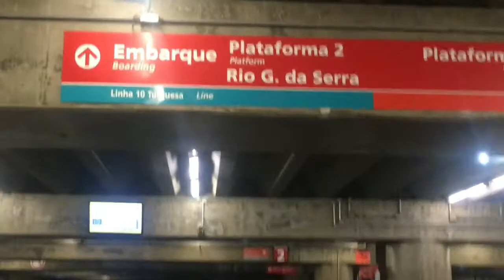VLOG: Fui ministrar na sede regional de Limeira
E aí galera tudo bem? Espero que através desse vídeo Deus tenha falado de alguma forma ao seu coração!